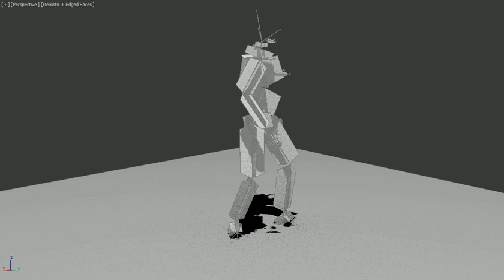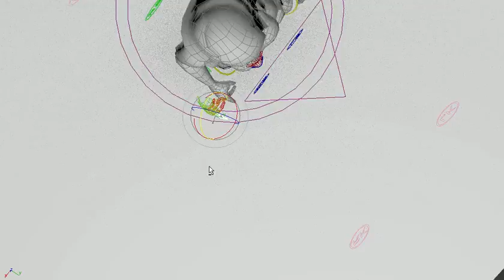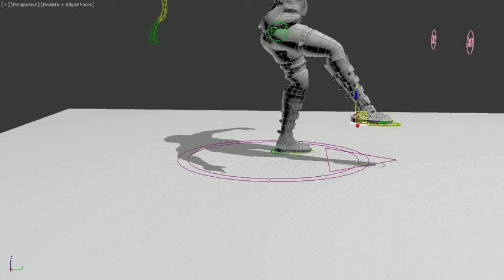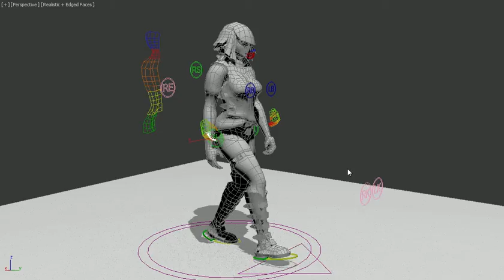Humanoid Biped - Animation and Rig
I molded, rigged and animated this character.  This is my best rig for a humanoid biped yet.  Made the hand and spine controls very intuitive and easy/fun to control.